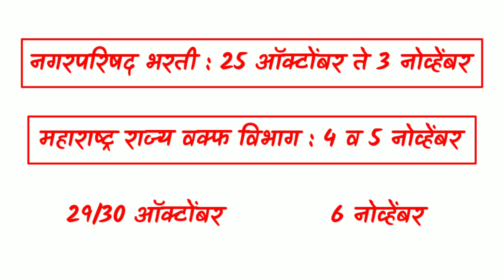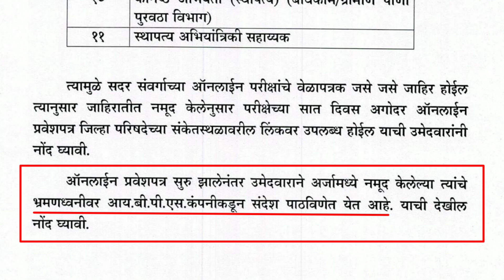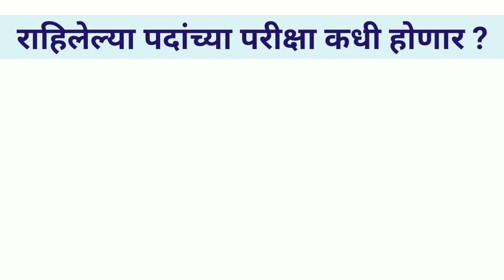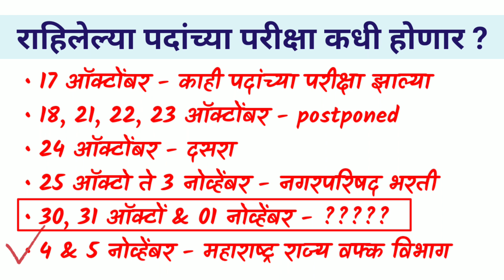जिल्हा परिषद भरती परीक्षा कधी होणार ? हॉलतिकीट कधी येणार ??